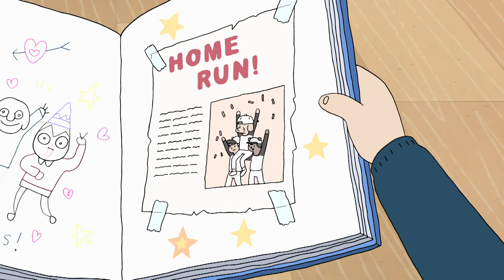DESPEDIDA INMEDIATA | SUMMER CAMP ISLAND | CARTOON NETWORK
Oscar y Erizo se sumergen en las arenas movedizas que los transportan al pasado.